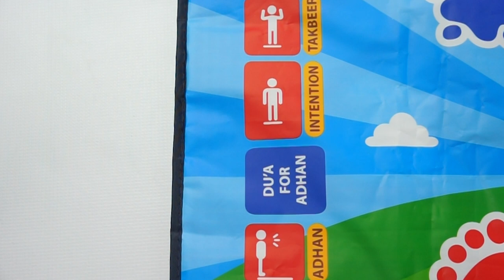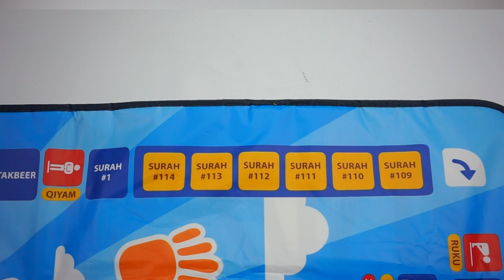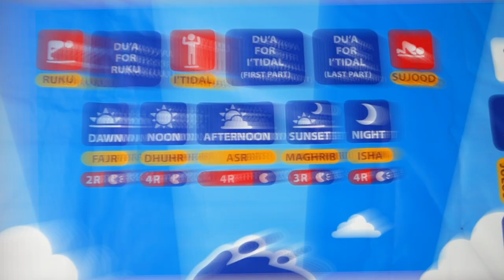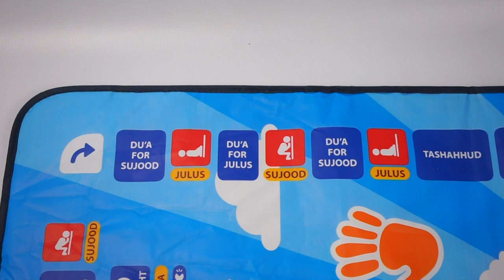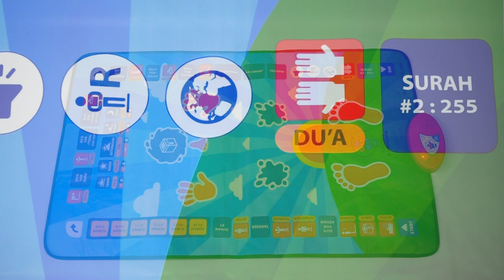Arabic Recitations - Interactive Educational Prayer Mat [PERFECT EID GIFT FOR KIDS]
Here we have MySalahMats Arabic recitations on the prayer mat. In order they go

1. Du'a for Adhan
2.Takbeer
3. Surah #1
4. Surah #1 14
5. Surah #1 11
6. Surah #1 11
7. Surah #1 10
8. Surah #1 09
9. Du'a for Ruku
10. Du'a for I'Tidal (first part)
11. Du'a for I'Tidal (last part)
12. Du'a for Sujood
13. Du'a for Julus
14. Du'a for Sujood
15. Tashahhud
16. Salawaat
17. Du'a
18. Surah #2 : 255

Please take a second and say ‘Salaam’ in the comments and let us know what you thought of the video!